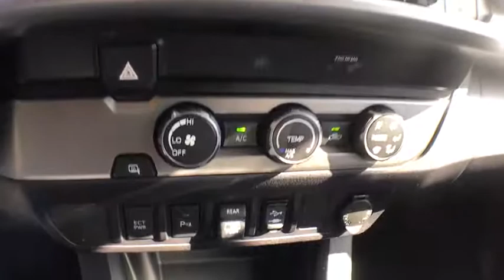2019 Toyota Tacoma Spring Hill, Ocala, Tampa, New Port Richey, Homosassa, FL T190256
Super White N 2019 Toyota Tacoma available in Homosassa, Florida at

   EXCLUSIVE LIFETIME WARRANTY. Village Toyota is delighted too offer this 2019 Toyota Tacoma SR5 in Super White brbrbrHere at Village Toyota, we treat our customers like family. We offer only the best products and services and we do it with a smile. We want you to get the most out of your experience at our dealership; that's why we offer the Village Advantage Program. With this program, buying a new car at our Homosassa, FL dealership comes with some great benefits. With each vehicle purchased at our dealership, we will cover the following services up to $5,000 for 12 months or 12,000: Roadside Assistance, Theft Protection, Windshield Repair,Tire Road Hazard, Key Replacement, Rental Car, Paintless Dent Repair.